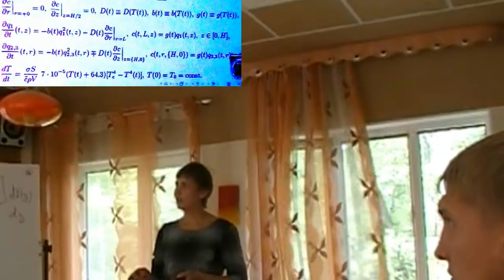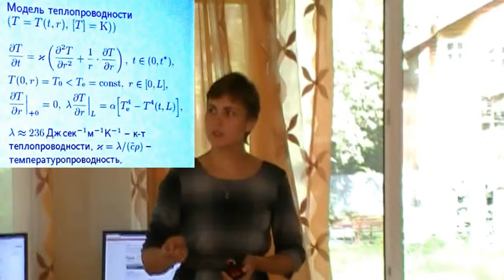235. Rodchenkova N.I. Discussion (39/53)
Родченкова Н.И. Дискуссия.